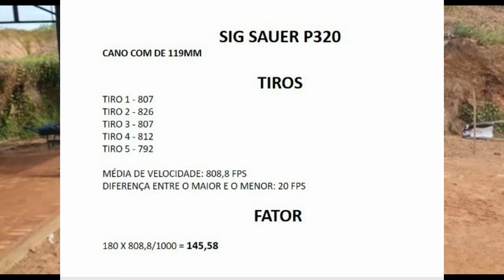IPSC - APRENDA A CALCULAR O FATOR DA MUNIÇÃO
Vídeo demonstrando como fazer o cálculo de fator da munição para ser aplicada no IPSC.

Não clique aqui. Eu não me responsabilizo.

Também estamos no Instagram, segue lá.